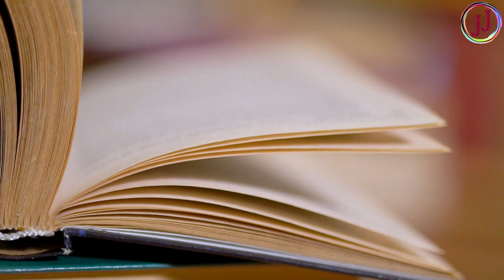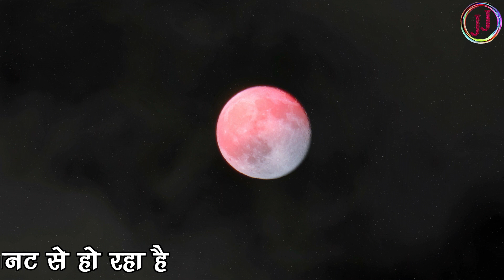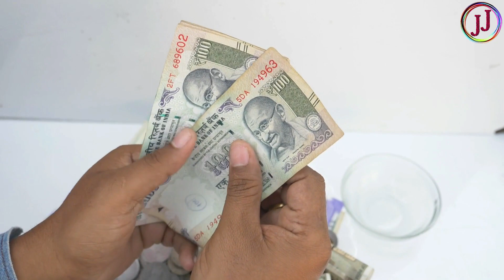वट सावित्री के व्रत में सावित्री माता को तीन चीजें कभी मत चढ़ाना पति मर जाता है व्रत टूट जाता है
vat savitri puja 2023.
bat savitri God worship Hindi information.
शास्त्रों के अनुसार ऐसी महिलाओं को बट सावित्री व्रत नहीं रखना चाहिए...